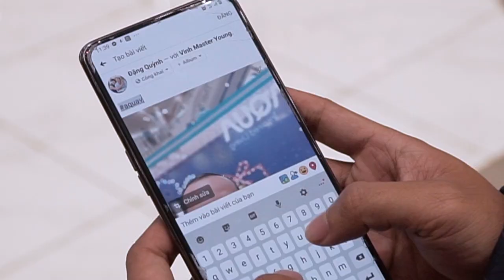Vượt trội mùa lễ hội - Vượt trên mọi cảm xúc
“VƯỢT TRỘI MÙA LỄ HỘI” – CÚ HIT GẮN KẾT AQUA VIỆT NAM VÀ KHÁCH HÀNG

Diễn ra trong những ngày lễ hội đầu năm 2020, AQUA Việt Nam đã mang đến cho khách hàng ở hai thành phố lớn là Hà Nội và Hồ Chí Minh những giây phút "vượt trội" khi hòa mình cùng âm nhạc cũng như trải nghiệm các sản phẩm điện lạnh tuyệt vời cho tổ ấm của các gia đình, đặc biệt là các gia đình trẻ và các gia đình đang có nhu cầu nâng cấp không gian sống.

AQUA luôn tự hào là người bạn đồng hành tốt của rất nhiều gia đình Việt trong suốt thời gian vừa qua. Chúng tôi luôn nỗ lực vì khách hàng và luôn mong muốn được khách hàng yêu thương và ủng hộ.

Để tìm hiểu thêm về AQUA và sản phẩm, vui lòng truy cập tại

Theo dõi Facebook của chúng tôi để cập nhật tin tức mới nhất